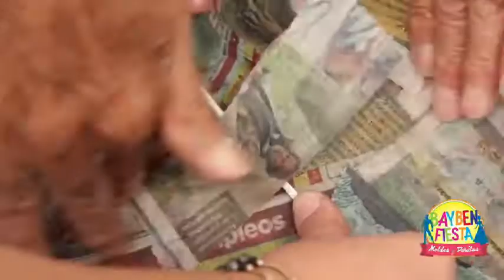CIUDAD PODER Y DINERO LISS BAYBEN FIESTA, CON OSCAR RICARDO SUAREZ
Entrevista a la empresaria y cantante Liss Ley en su negocio, empresa dedicada a la fabricación de moldes para piñatas